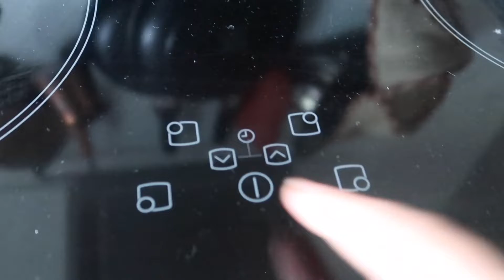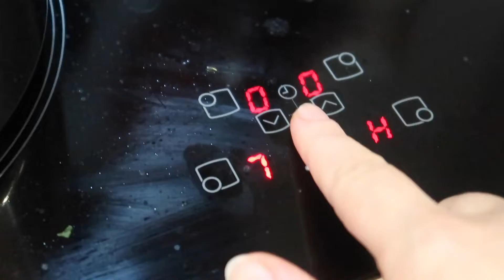Aash Reshteh the Oldest Noodle Soup of Middle East آش رشته Ash Reshteh ASMR Cooking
ingredients:
parsley 70g, scallions 90g, coriander 90g, spinach 90g, dill 60g - total 400g
cooked chickpeas 1/2 cup
pinto beans /2 cup
green lentils 1/4 cup
mung bean 1/4 cup
Kashk 1 cup - a full-fat yogurt that is cooked with water until most of the liquid is evaporated and then strained through a cheesecloth (You can Buy it from any Iranian Shop)
Persian Ash Noodle 200 g
onion half kilo
dry mint 5 tbsp
a pinch of Love ❤️

Amazon 5☆ UK
Amazon 5☆ USA

The Ancient Touch